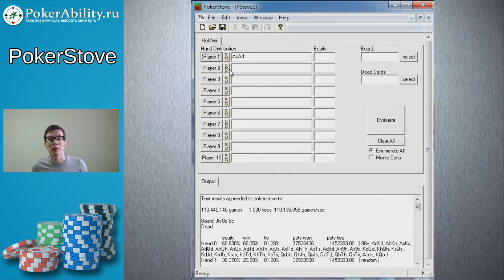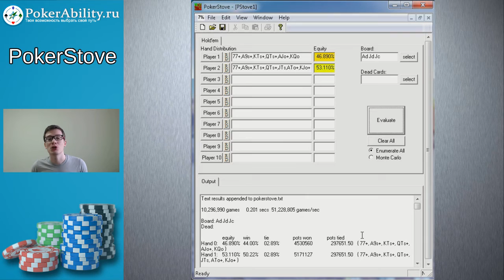PokerStove. Обзор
PokerStove. Покер онлайн с сайтом Покер стов - весьма полезный покер калькулятор, который помогает рассчитать эквити (equity) руки в различных игровых ситуациях. На данный момент есть возможность скачать данный покер калькулятор бесплатно. PokerStove на русском доступен всем русскоязычным игрокам. Данный эквилятор является очень важным инструментом в арсенале покерного игрока. На сегодняшний день существует большое количество программ для онлайн покера. Такой покерный софт как Poker Tracker и Holdem Manager 2 помогает собирать покерную статистику на ваших соперников. Флопзилла (Flopzilla), Simple Postflop, Эквилаб (Equilab), Table Scanner Turbo дают возможность проанализировать и разобрать игровые ситуации. В нынешнее время программы для покера и просмотр различных покер ВОДов являются необходимостью для успешного покерного игрока.

Понравилось!?